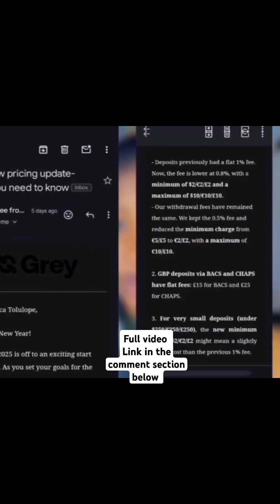GREY.CO CHARGES TOO HIGH? Try this!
Did you receive the recent email from Grey.co about their updated charges? Frustrating, right? In this video, I share an amazing alternative to Grey.co that helps you create foreign bank accounts in USD, GBP, or CAD, link them to your PayPal, and easily convert your funds to your local currency.

📌 What You’ll Learn in This Video:
- Why the new Grey.co charges might not work for you.
- A step-by-step walkthrough of a better alternative app.
- How to set up a foreign bank account seamlessly.
- Teaser for Part 2: Linking your new account to PayPal, transferring funds, and converting to your local currency.

If you're tired of paying high fees and want a simple, cost-effective solution, this is the video for you.

I’m Jessica, your partner in online success. I bring you weekly videos about making money online, YouTube growth hacks, and practical tools to succeed as a digital nomad.

⏱ Timestamps:
0:00 Intro – Did you receive this Grey.co email?
1:15 Why Grey.co charges are frustrating
3:00 The best alternative for foreign bank accounts
7:45 Part 2 teaser – What’s coming next!